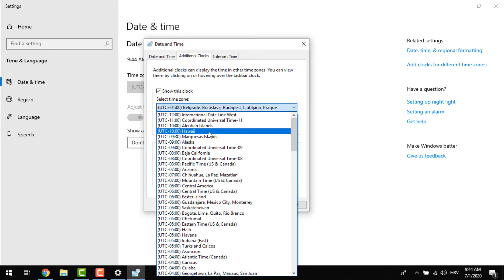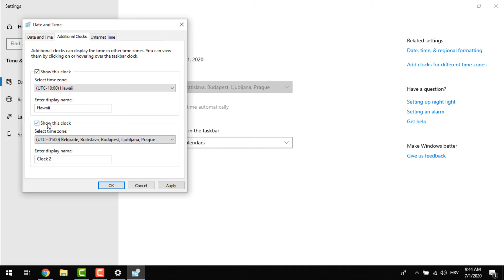How to set up multiple time zone clocks on Windows 10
This tutorial will show how to set up multiple time zone clocks on Windows 10. If you are changing different zones this is great to have.